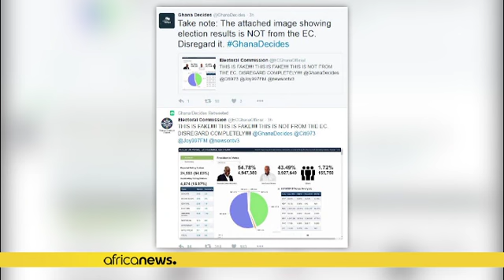Ghana: piratage du site internet de la commission électorale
Au Ghana, 24 heures après la présidentielle qui s'est déroulé dans un climat globalement apaisé,la commission électorale déplore le piratage de son site internet.

Durant un moment , les pirates on semé la confusion avec des résultats présentés comme ceux de la commission.

Les pirates donnaient une avance au candidat de l'opposition Nana Akufo-Addo avec une avance de 54,78% de voix contre 43,49% au président sortant John Dramani.

"Du faux ! " a souligné la commission électorale qui a regretté …